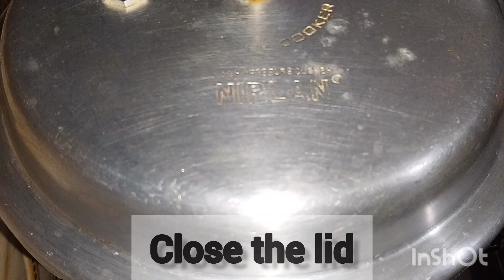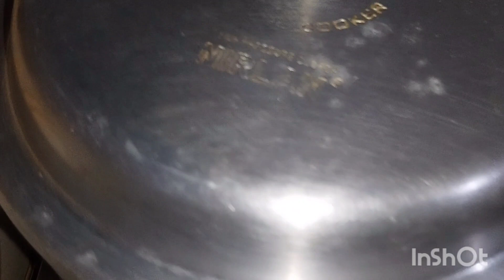Restaurants style Chicken tandoori banaye pressure cooker me 😍 / Chicken tandoori🍗